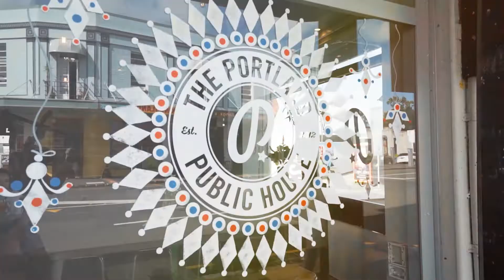5M/435 New North Road, Kingsland | The Locals at Ray White Kingsland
Fab Fringe Benefits

We're very excited to offer a well presented two bedroom apartment in an elevated spot on the 5th floor of 'The Kingsland'. Fabulously located in the heart of the village this popular complex offers a convenient city fringe lifestyle that's hard to beat.

With a NW aspect this sun soaked pad overlooks the pool and the attractive central courtyard with lovely views to enjoy from the terrace. Open plan living flows to this relaxing spot and the contemporary fit out makes entertaining a breeze. Blessed with excellent amenities, including the pool and lounging deck, a fitness room and lift access, it's easy to understand why this complex is full of happy owner occupiers. A very organized body corp, excellent on site managers, undercover tandem parking and a storage locker are other noteworthy highlights.

Gastronomic goodness is right outside your front door where all the popular cafes, bars and restaurants of the village are waiting to tempt you. Getting around has never been simpler either with trains, buses, motorway access and the city cycle path all so handy to this central address. Come and find out what all the fuss is about for yourselves this weekend - we can't wait to give you the tour!